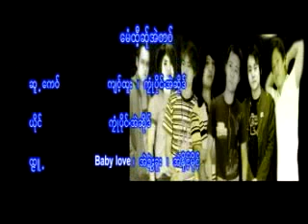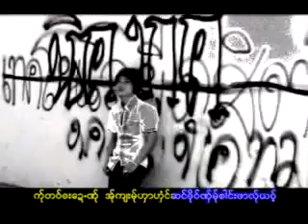Poe Karen Song(Official MV)Tears Real Love ေမံထီ့ဆု္အဲတဝ္ ယိုင္/အဲဆိုဒ္